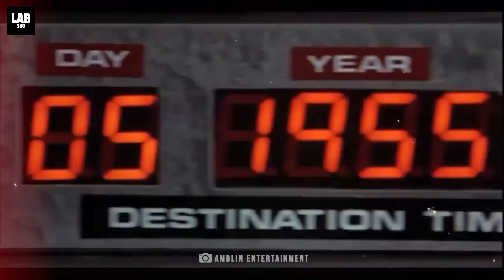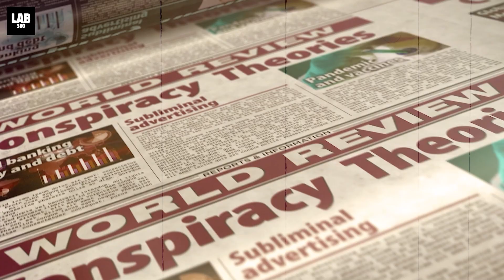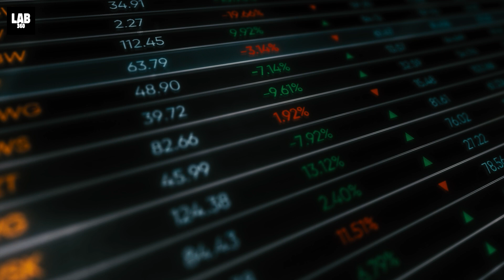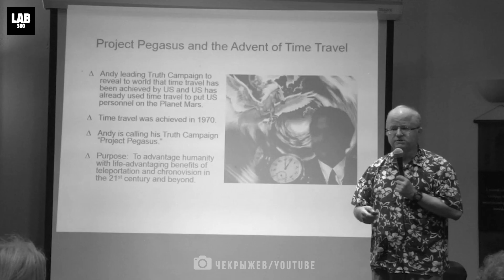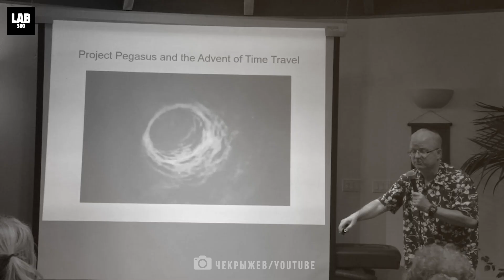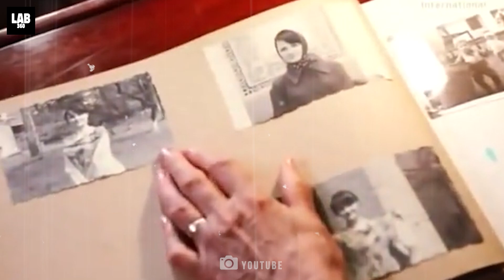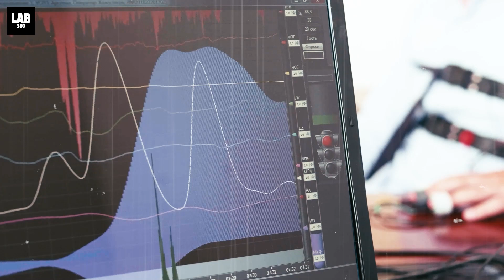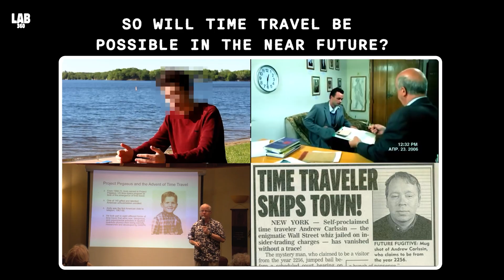Is Time Travel Scientifically Possible? Scientists Explains!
Join us as we explore the mind-boggling question: Is Time Travel Scientifically Possible? Scientists reveal the shocking discoveries and mysteries behind this fascinating concept.